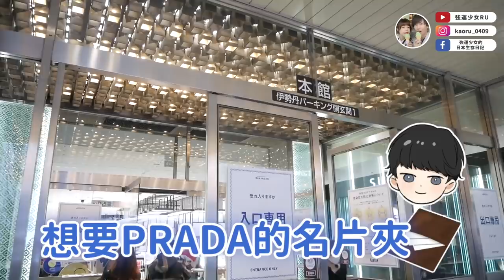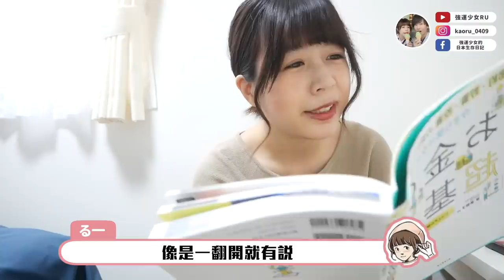去買喜歡時尚的日本老公29歲的生日禮物！人生第一次買PRADA😭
文當這次直接點名想要PRADA的名片夾
身負重任的我馬上出去買 XD

00:00 開始
00:20 我的share house室友
00:52 薩利亞午餐
01:15 買禮物去
02:37 介紹我買的日常生活用品
04:41 結果送不出去TT